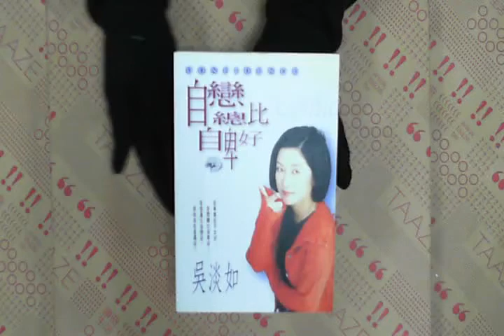TAAZE｜自戀總比自卑好 二手書書況 957679529X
TAAZE｜讀冊生活網路書店「自戀總比自卑好」，找二手書請至